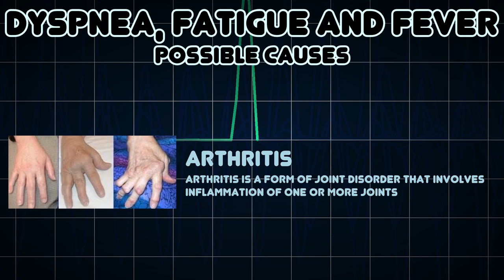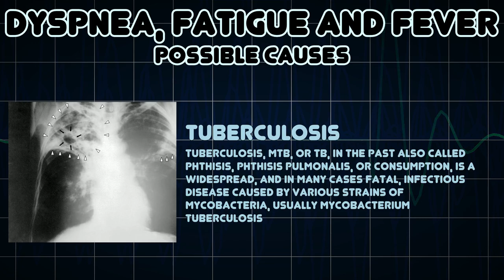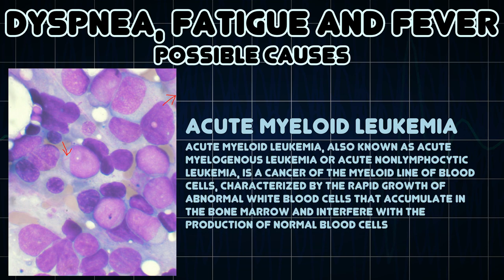Dyspnea, Fatigue and Fever (Medical Symptom)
Possible causes of Dyspnea, Fatigue and Fever (Medical Symptom)